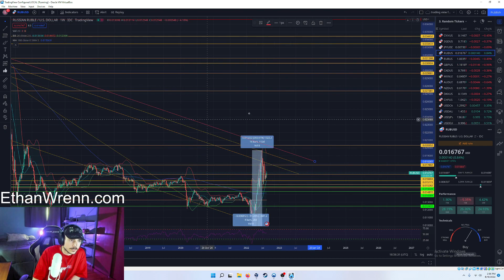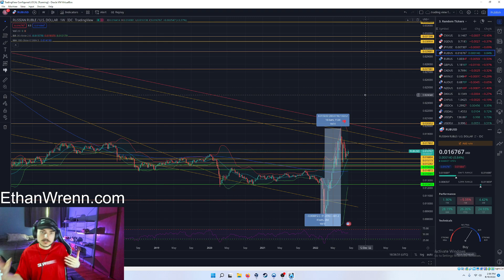(RUB/USD) RUSSIAN RUBLE / U.S. DOLLAR - Technical Analysis, Currencies and Forex!! Aug 19, 22